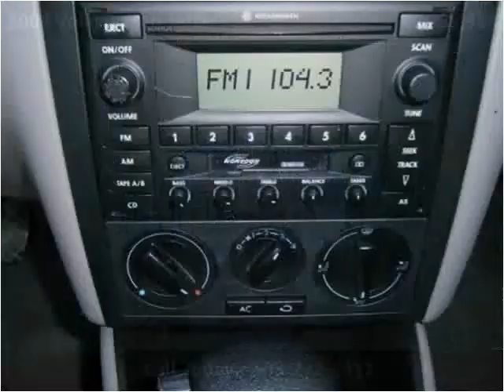2004 Volkswagen Jetta Used Cars Longmont CO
This 2004 Volkswagen Jetta is available from Longmont Auto Brokers.